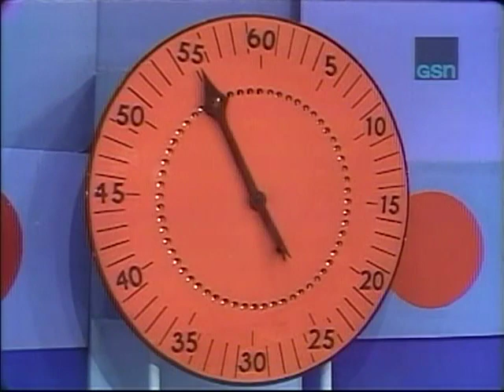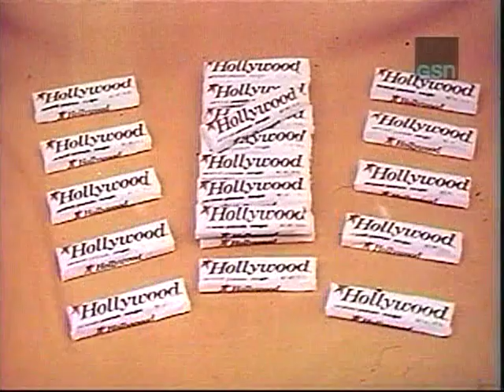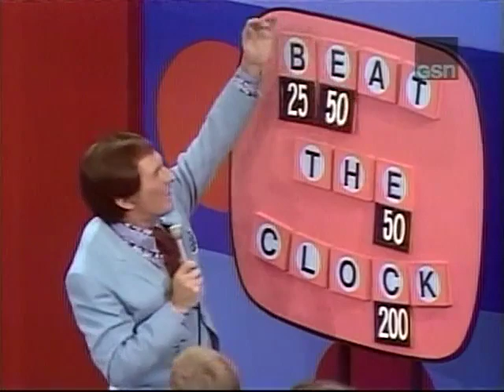Beat the Clock 1971 with Guest Tom Kennedy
In honor of Tom Kennedy